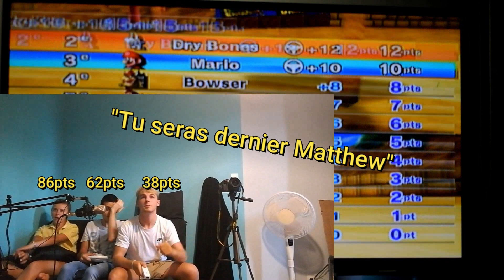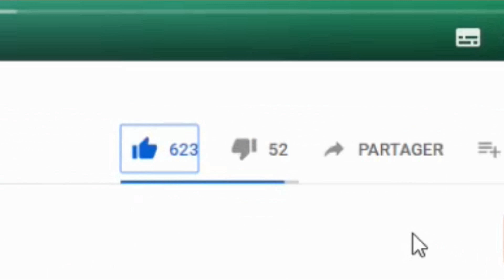TU PERDS, TU FAIS DES POMPES - Mario Kart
Salut !

- Snapchat : lachainedematty ( la chaine de matt)
- Discord (La chaine de matt YTB)